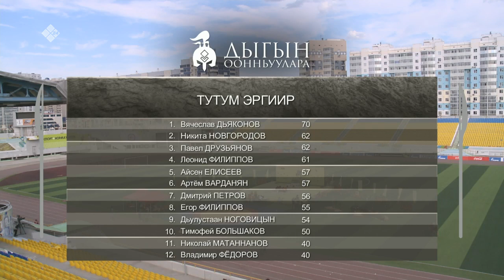«Дыгын оонньуулара» (1 күн, 3-с чааһа) (26.06.21)